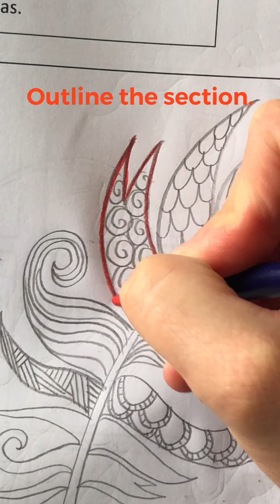Year 7 - Zentangle Feather in colour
Blending coloured pencils on a zentangle feather.